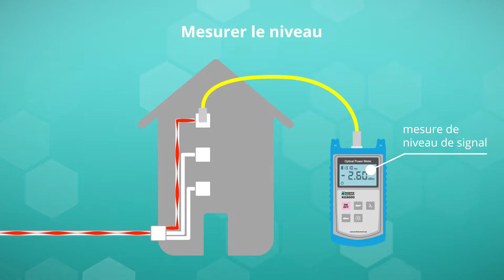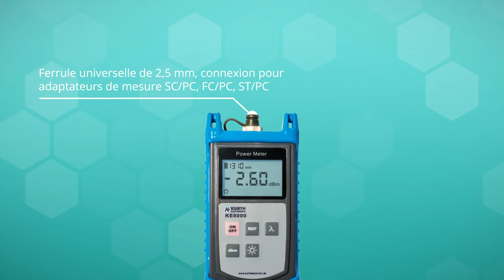Tests de fibre optique faciles avec KE8000 : mesurer le niveau pour monomode et multimode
Le mesureur de niveau optique KE8000 est un instrument de mesure de haute qualité et facile à utiliser pour faire des tests en réseaux optiques et permet de tester rapidement la puissance et l'atténuation des fibres.

Il dispose de la dernière technologie d'exploration et de traitement laser et est adapté pour la mesure de la puissance dans des réseaux optiques :
 - Mesure d'atténuation de 800 à 1700 nm dans une zone de mesure de -70 jusqu' à +3 dBm
 - Pour les fibres monomodes et multimodes
 - Mesurer absolument de la puissance en dBm
 - Système d'adaptateur de mesure variable (PC)

En combinaison avec des sources de lumière à fibre optique calibrées comme par example le KE8100 et KE8200, il est également possible de tester des fibres optiques individuelles ainsi que des câblages de fibres optiques.